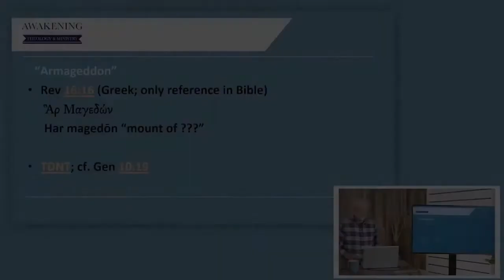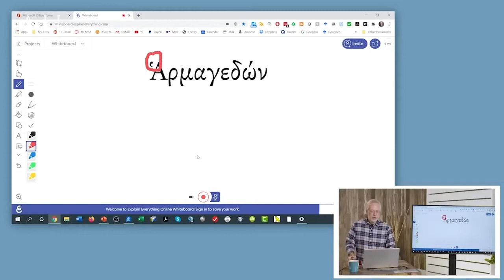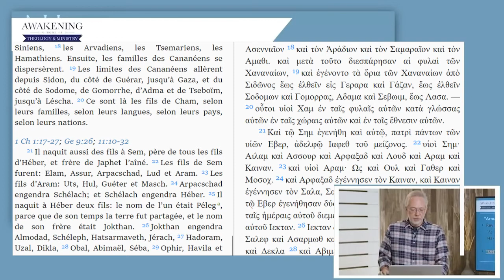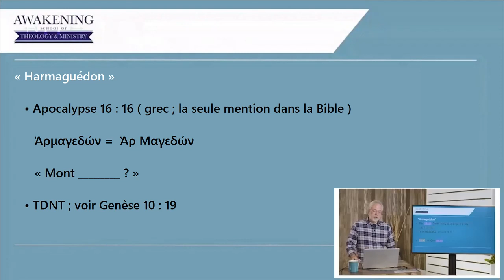La bataille d'Armageddon ne se déroulera pas là où on nous a enseigné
Mageddo n'est pas trop loin de Jérusalem, donc Armageddon doit faire référence à une bataille qui aura lieu à Megiddo, au mont Megiddo, n’est-ce pas ? En tout cas, c'est ce qu'on nous a enseigné pendant des siècles. Mais c'est bidon. Il suffit d'aller voir Megiddo, car il n'y a pas de montagne là-bas.

Har Mageddon est le Mont de l'Assemblée, ce n'est pas Megiddo. Armageddon ne sera pas combattu à Megiddo. Il sera combattu à Jérusalem. Pourquoi? Parce que c'est la montagne cosmique, et c'est le nord cosmique. C'est l'endroit où le Seigneur habite. Et non seulement cela, c'est l'endroit où le Conseil Divin se réunit.

Armageddon est plus qu'une bataille militaire, c'est une guerre cosmique, impliquant toutes les forces cosmiques du bien et du mal. Comme le dit le Parchemin de guerre de la Mer Morte : « C'est une guerre des dieux et des hommes ». Le Livre de l'Apocalypse capture, dans un mot grec, tout ce qui est impliqué par deux mots hébreux, Har Magedon, Mont de l'Assemblée.

Adapté de «ARMAGEDDON Is Not A Battle Fought Where You've Been Taught» du 19 juillet 2021